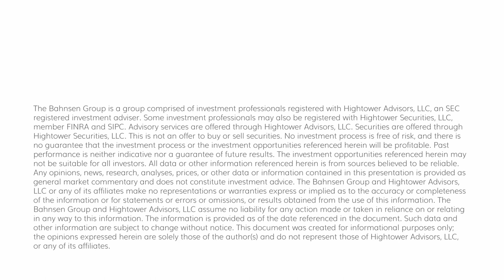The DC Today - Wednesday, November 1, 2023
It is hard to see how anyone could hear what Jerome Powell said today at the Fed Meeting and conclude any additional rate hikes are coming.